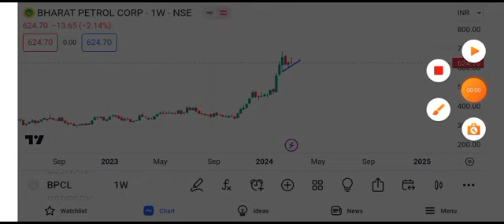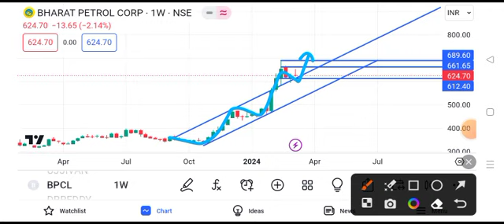BPCL share latest news | BPCL share news today